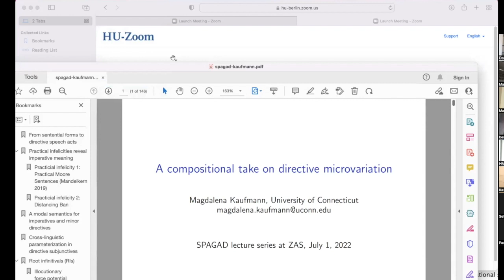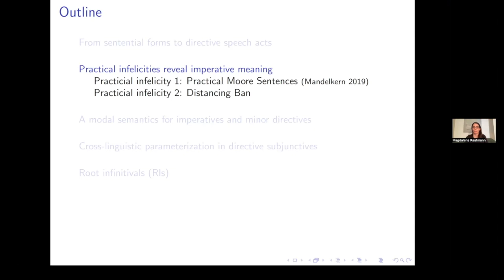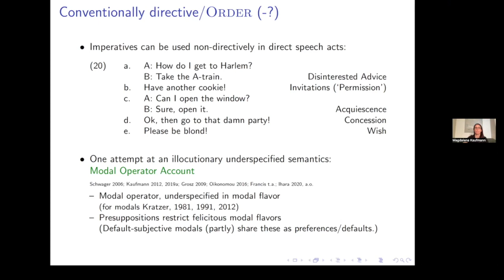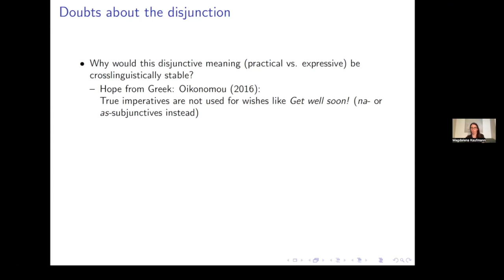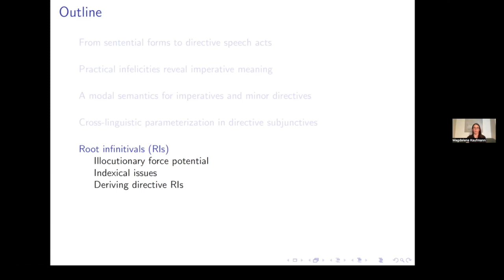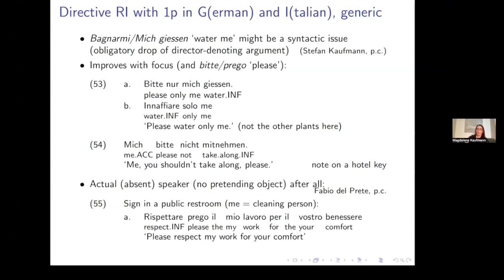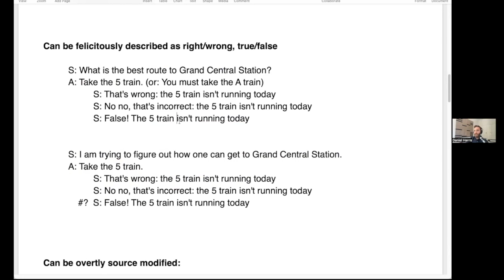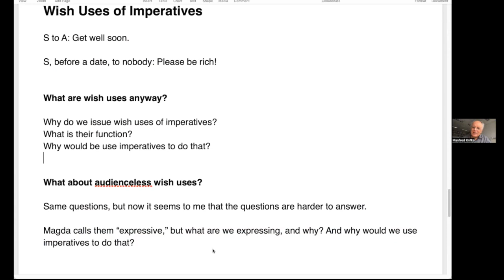SPAGAD Lecture Series: A compositional take on directive microvariation, July 1st, 2022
Title: A compositional take on directive microvariation
Introduction: Manfred Krifka (ZAS Berlin)
Speaker: Magdalena Kaufmann (University of Connecticut)
Commentator: Daniel Harris (Hunter College, City University of New York)

Abstract: Much of the formal semantic and pragmatic literature that attempts to explain how sentential form types come to be associated with specific functional potentials has focused on the major clause types of declaratives, interrogatives, and imperatives, to a lesser extent also exclamatives and optatives. The emerging consensus is that all clause types achieve their characteristic functions based on conventional and compositionally encoded meanings. Yet, especially for imperatives clauses, it is very much debated what their actual semantic make-up might be, with opinions differing both along big divides (whether to locate the dynamics in the semantics or in the pragmatics) as well as the assumptions about what if any modal notions might play a role. In this talk, I propose to take a closer look at minor clause types that are also associated with directive meanings. Languages are known to also employ a variety of subjunctives, infinitivals, participles,  complementizer marked clauses as stand-alone main clauses, etc., and while these largely align in command-like uses with each other and with canonical imperatives, the different directives often part company in non-canonical cases like wishes, invitations, practical questions, or as expression of moral opinions—cases where core ingredients of directivity can be lacking (for instance speaker authority or preference, or presumed control over the course of events for the addressee). I argue that the emerging differences in interpretation and functional potential provide novel insights into plausible parameters of directive meanings, the compositional make-up of directive clauses, as well as general desiderata for how to conceive of the form-function interface.

This talk is organized by the ERC Advanced Grant SPAGAD: Speech Acts in Grammar and Discourse European Union Horizon 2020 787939.

Further information about the SPAGAD Lecture Series can be seen